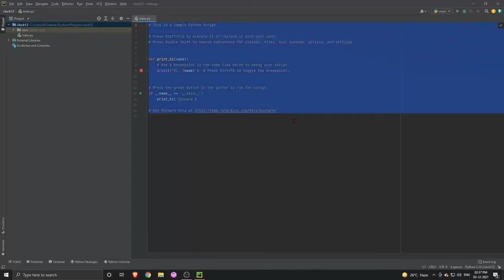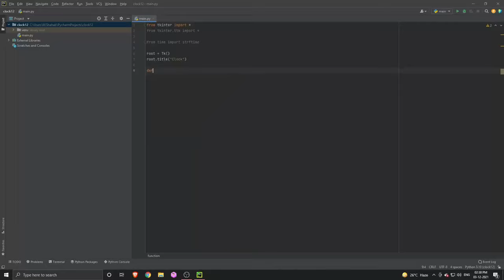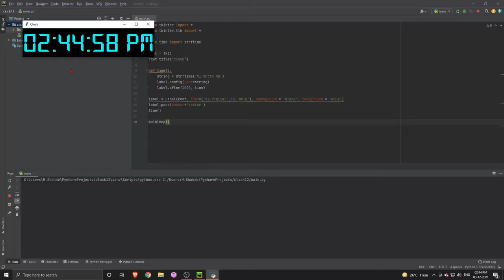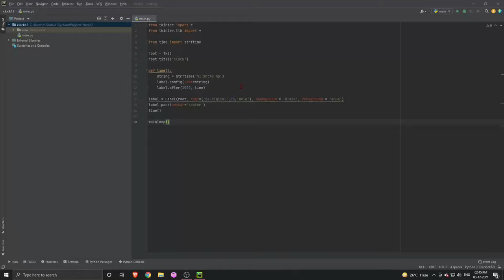How to create your own Clock in Python | Code with Shahab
In this video, I will show you how you can create your own clock in python.

Timecodes
0:00 - 0:21|Intro
0:22 - 5:05|Tutorial (How to create a clock)
5:06 - 5:20|Outro